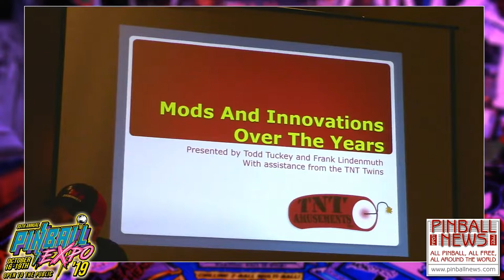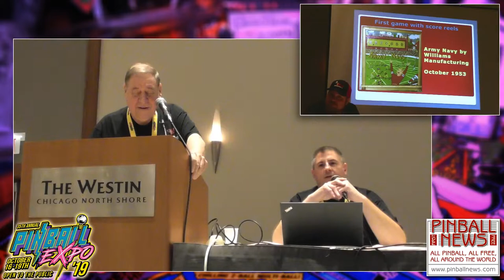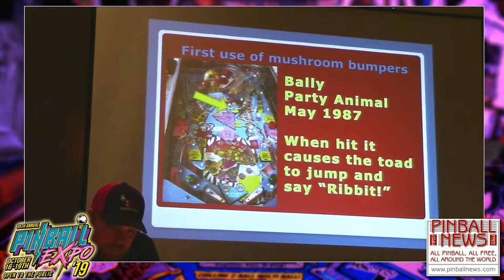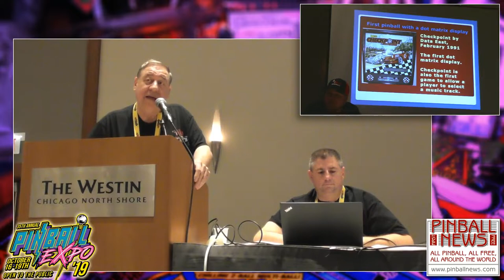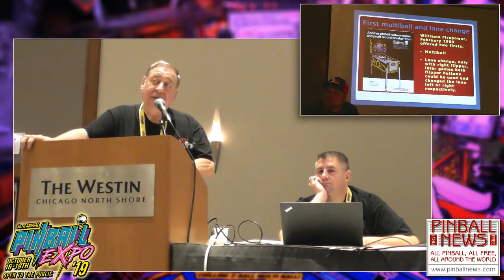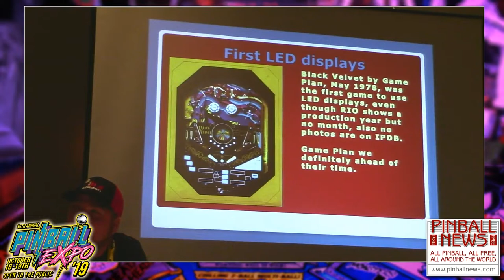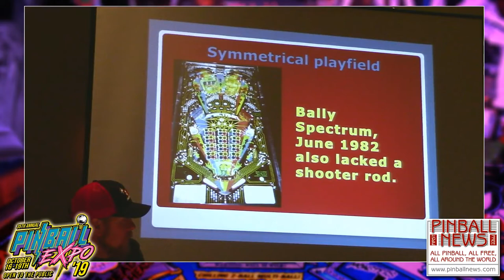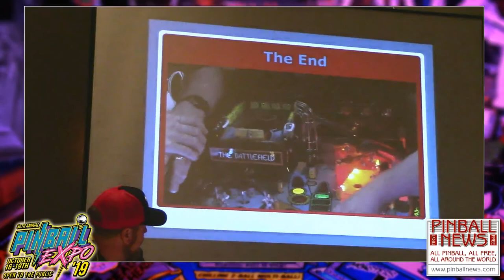Pinball News - Pinball Expo 2019 - Todd Tuckey and Frank Lindenmuth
Todd and Frank build on their popular YouTube videos with this pinball quiz and a discussion on the new features introduced to the game over the past six decades.